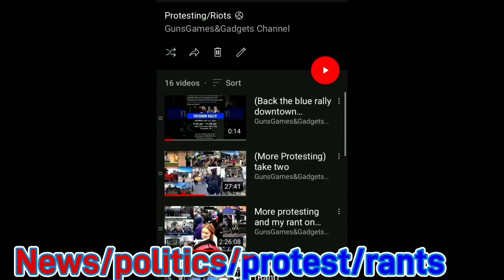This confirms the negative stereotypes about bl@ck wom3n on fresh and fit podcast.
I react to fresh and fit podcast.